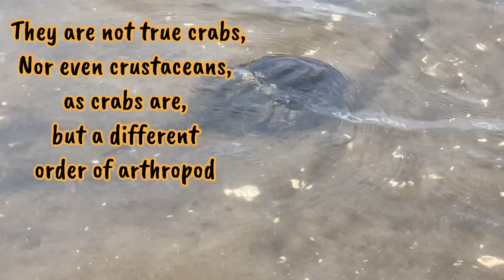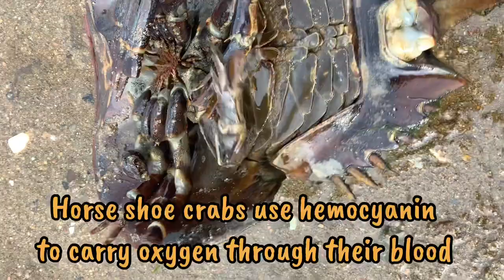Horse shoe crab in NYC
this crab looks a lot like the alien out of the movie Predator, but it is very harmless.